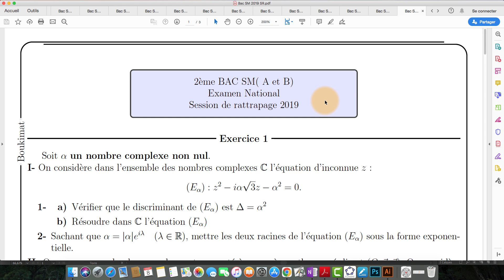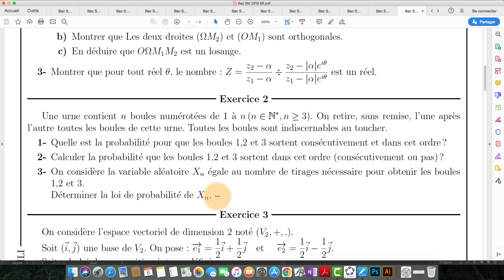Probabilités Exercice 2 Bac SM A et B 2019 Session de Rattrapage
Corrigé de l'exercice 2 sur les probabilités du Bac SM A et B 2019 Session de Rattrapage